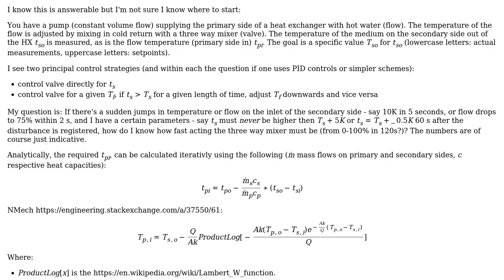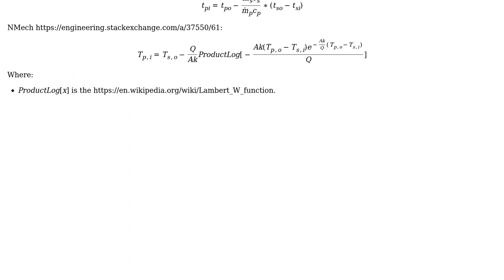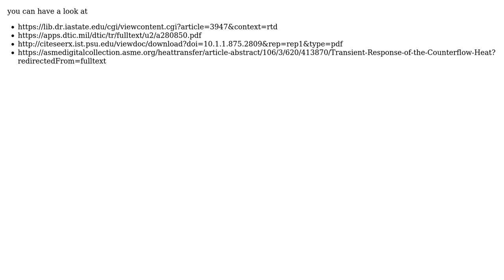Engineering: How to find the 'reaction speed' required in a valve for a certain application?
With thanks & praise to God, and with thanks to the many people who have made this project possible! You are responsible for your own actions.